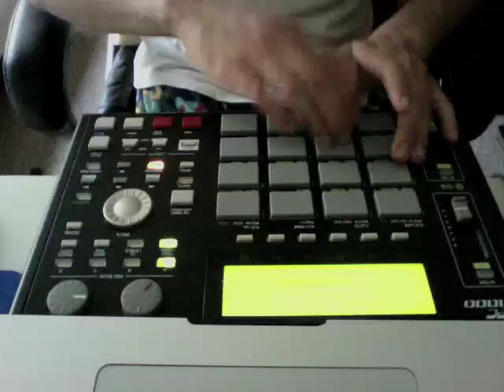Sampling In My Pajamas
Sampling on the mpc 1000